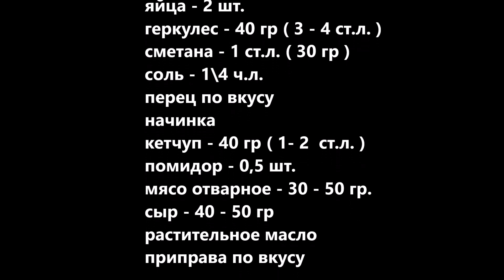Пицца БЕЗ МУКИ за 5 МИНУТ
РЕЦЕПТ НИЖЕ ПОД ВИДЕО
РЕЦЕПТ
яйца - 2 шт.
геркулес - 40 гр ( 3 - 4 ст.л. )
сметана - 1 ст.л. ( 30 гр )
начинка
кетчуп - 40 гр ( 1- 2  ст.л. )
помидор - 0,5 шт.
мясо отварное - 30 - 50 гр.
сыр - 40 - 50 гр
растительное масло
приправа по вкусу